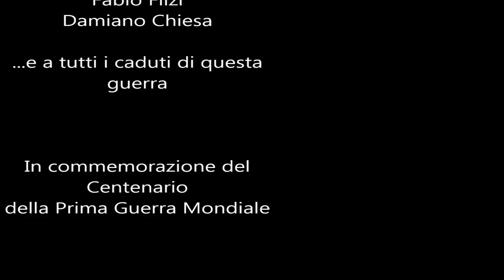La Grande Guerra Tra Passato e Presente #3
Benvenuti in questo video!
Come ogni anno vi propongo  un breve ma intenso viaggio nel tempo.
Ogni foto la trovate sulla mia pagina ufficiale di Facebook.